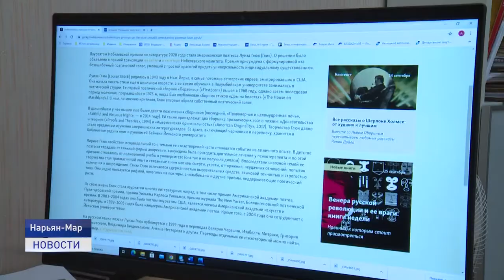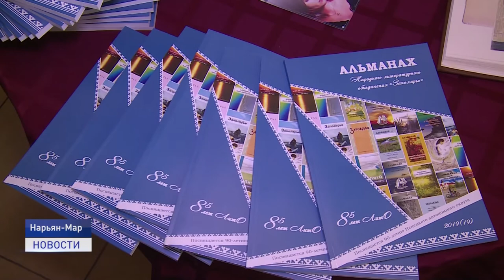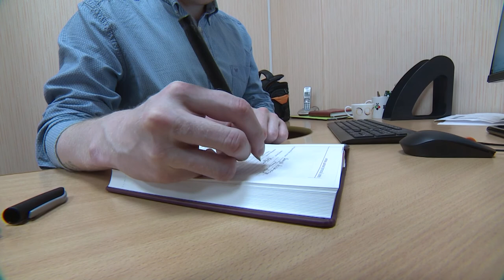ЛУЧШИЕ В СЛОВЕ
Поэзия и проза. Представители молодого поколения Нарьян-Мара стали финалистами литературного семинара, который проводился в рамках Всероссийских Беловских чтений. По итогам отборочного турнира они вошли в топ-10 молодых литераторов.